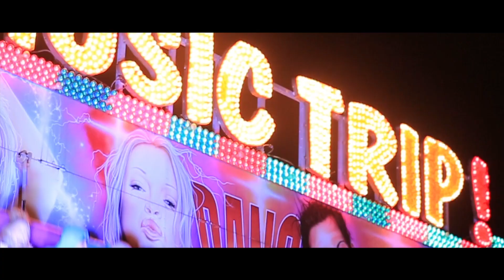Fleet Christmas Festivities 2013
Song of Fleet was written by the cast of the Pantomime "Dick Whittington" and performed by the juvenile cast.

First song in the video is played by musician Mark Nelson.